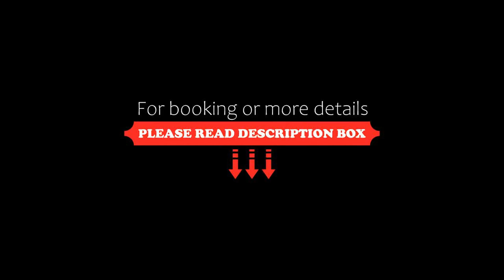Summer East Apartments, Orange, Australia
About Property:
Located less than 7 minutes' walk from the heart of Orange, Summer East Apartments is set in a quiet and secure location. The property offers self-contained accommodation with a full kitchen, and is a 20-minute drive from Lake Canobolas Reserve.
Renovated in 2014, these modern air-conditioned apartments feature a DVD player and a flat-screen TV. The kitchen comes with a microwave, a toaster, 2 hot plates and an electric fry-pan.
The property has a coin-operated laundry facility that is availab...
Property Type: Hotel
Address: 399 Summer St, 2800 Orange, Australia
Searching For
1. Summer East Apartments - Orange - Australia
2. Summer East Apartments - Orange - Australia Address
3. Summer East Apartments - Orange - Australia Rooms
4. Summer East Apartments - Orange - Australia Amenities
5. Summer East Apartments - Orange - Australia Offers and Deals
Audio Credit:
Track Title: Blank Slate
Artist: VYEN